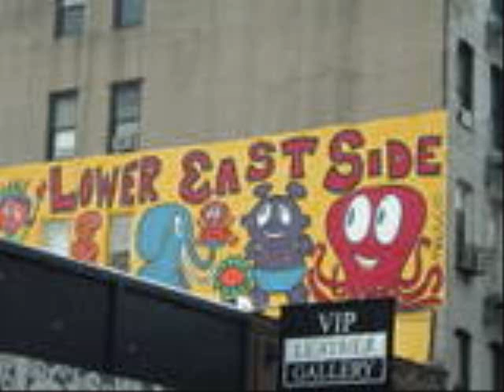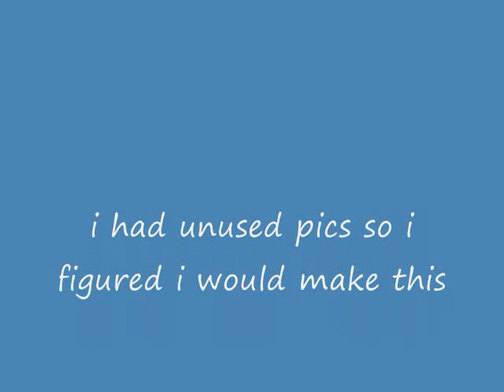re edited (bucket of shoes in my foyer)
i had pics i havnt used so i figured i would use them before i clean out my hard drive.